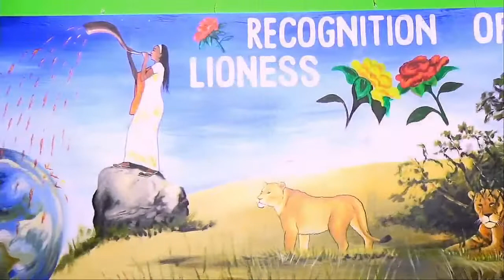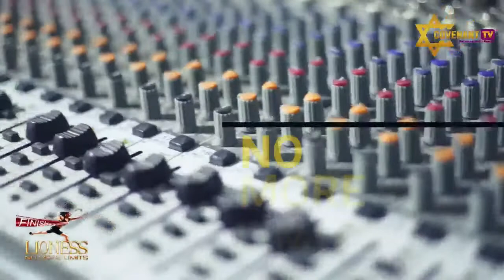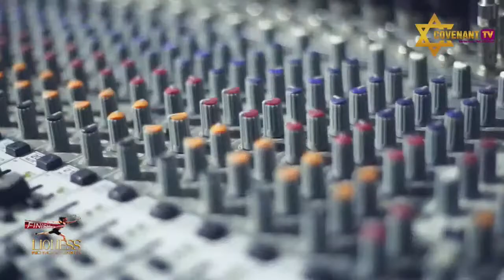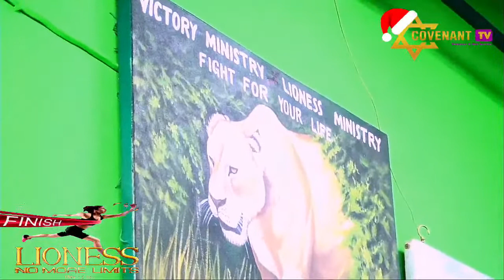LIVE! DAY 3 - NO MORE LIMITS LIVE SPECIAL PROGRAM WITH HILDA KINABO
ENDELEA KUTUFUATILIA KUPITIA COVENANT TV ONLINE NA PIA KUPITIA MITANDAO YETU YA KIJAMII;